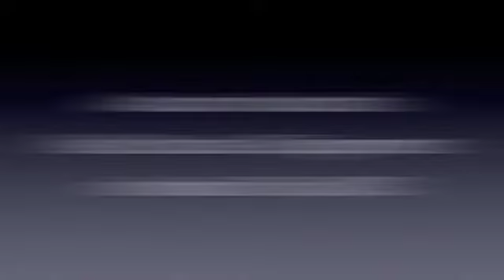INDIAN TRAIL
Industrial Real Estate and Equipment Auction to be held on August 30, 2011 at 10am.